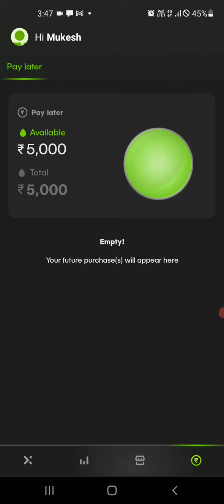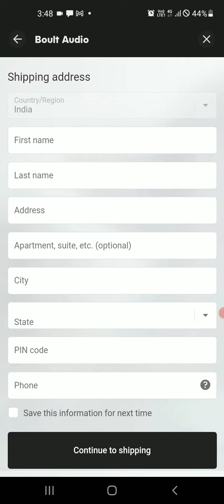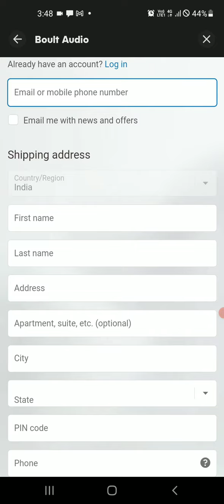Axio buy now pay latter l axio pay latter l axio pay later bank transfar l axio pay latter to bank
Axio pay latter
axio buy now pay latter
axio to bank transfar
axio pay later apply
axio credit limit
axio pay later bank transfer
axio pay later 2022
axio money transfer to bank account

axio se loan kaise le
axio expanse tracker app
axio paylater loan kaise le
axio app
axio pay later kaise le
axio personal loans app
axio app credit line
axio pay later limit
axio bnpl apps
axio buy now pay later